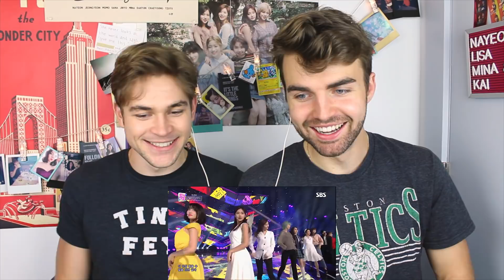FINALLY!! TWICE "What is Love?" Live (M/V Costumes Reaction!)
AN AMAZING SEND OFF TO AN AMAZING ERA. Cody & Wyatt celebrate a successful "What is Love?" promotion campaign by reacting to《ADORABLE》 TWICE(트와이스) - What is Love? @인기가요 Inkigayo 20180429! Mina headphones, Jihyo's sweater, Jeongyeon's HAIR!? We love our girls so *MUCH*!!!